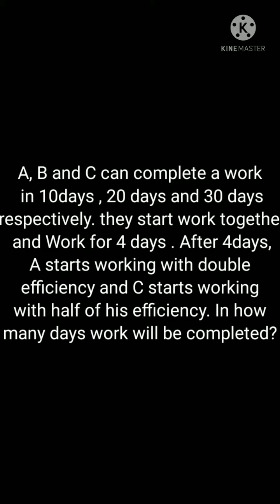Time and Work most important question part 38 || StudyTime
maths uday sir,
maths uptet,

railway ntpc
NTPC RAILWAY
Formula
question
Previous Year

StudyTime
studytime
Study Time
study time